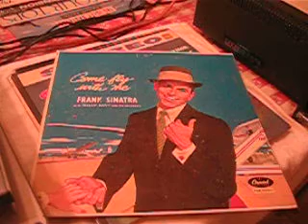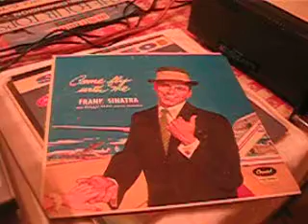Frank Sinatra - Come Fly With Me - Let's Get Away From It All /Capitol 1958 with Billy May Orchestra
Frank Sinatra -Come Fly With Me /Capitol 1958 with Billy May Orchestra